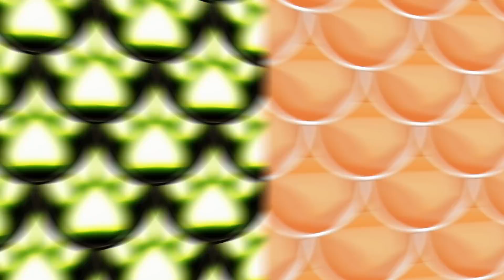CAT NOIR Vs. FLAIRMIDABLE - Batalha Miraculosa 😺🐶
Maisu um vídeo de Miraculous: As Aventuras de Ladybug e Cat Noir e outra BATALHA MIRACULOSA, onde dois portadores de Miraculous são escolhidos, sejam eles heróis ou vilões, e analisamos suas habilidades, armas, superpoderes e outras categorias para determinar quem venceria numa luta! Hoje com uma dúvida dos fãs pós Contra-ataque: Cat Noir Vs. Flairmidable, quem ganha? Adrien Agreste, o eterno portador do Miraculous do Gato OU Félix Graham de Vanily, o salafrário primo que usou o Miraculous do Cachorro para roubar o Pavão?

Episódios mostrados:
1ª Temporada - Tormenta, Sr. Pombo, Lâmina Negra
2ª Temporada - Revanche, Capitã Hardrock, Frozer, Anansi
3ª Temporada - Lobipai, A Marionetista 2, Félix, A Batalha dos Miraculous Parte 2
4ª Temporada - Verdade, Gabriel Agreste, Sanguessuga, Hack-San, Qilin, Efêmero, Kuro Neko, Penaltime, Risco, Contra-ataque